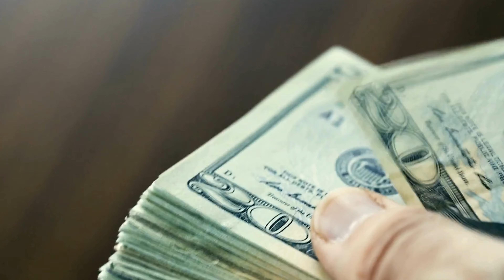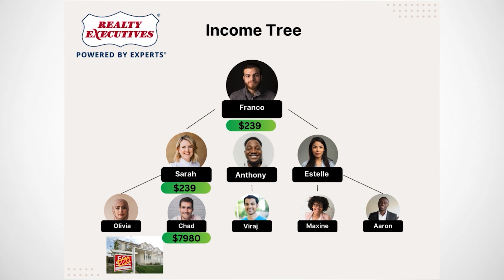Give yourself a promotion to the Executive Level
Why Realty Executives?